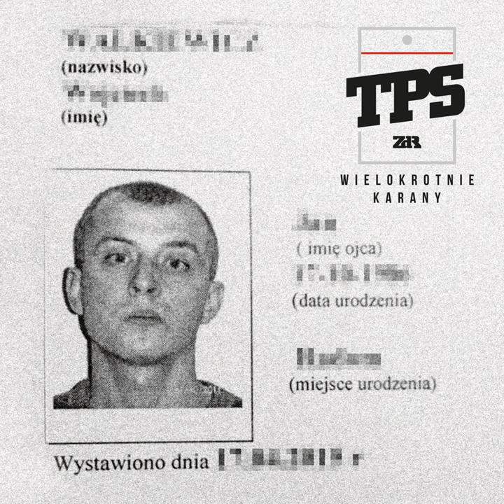To Co Ja Gram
To Co Ja Gram · TPS · Wojciech Walkiewicz · TPS · Banda Unikat · Boro · Kotzi · Seraf · WOLA · Wojciech Krzemiński · MC Records · P1Studio

Wielokrotnie Karany